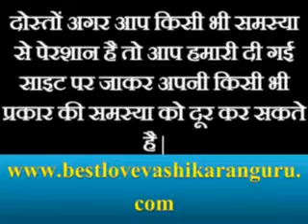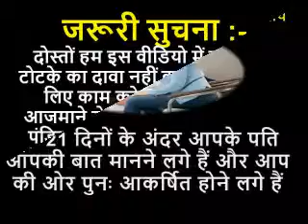पति या प्रेमी को वश में करने का उपाय | Pati ko Vash mein karne ke Upay | Vashikaran Totke in Hindi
पति या प्रेमी को वश में करने का उपाय | Pati ko Vash mein karne ke Upay | Vashikaran Totke in Hindi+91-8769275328+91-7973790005
Agar aap bhi apne pati ya premi ko apne vash me karna cahti hai to aap hamarai aaj ki video ko last tak jrur dekhe apko is video me pati ya premi ko vash me karne ka mantra in hindi me jan sakti hai agar apka pati ya premi apke vash me nhi hai ya aap bhi cahti hai ki apka pati ya premi apke vash me ho jaye to aaj esa jrur hoga.

1. प्यार के लिए वशीकरण मंत्र | Vashikaran Mantra Get Your Lost Love/Vashikaran Mantra In Hindi For Love